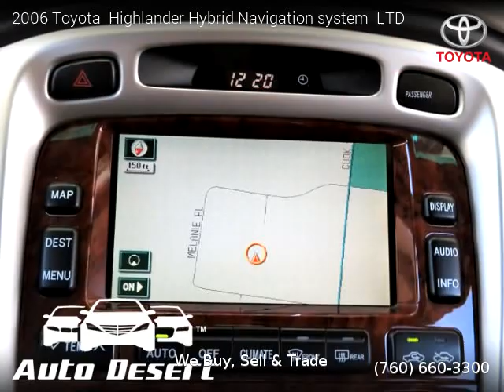2006 Toyota Highlander Hybrid Navigation system - Auto Desert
Auto Desert
74990 Joni Dr Unit A1

2006 Toyota  Highlander Hybrid Navigation system

2 owners, Clean title, No Warranty, 199,964 miles, Automatic, Bluestone Metallic exterior, Hybrid, FWD: Front Wheel Drive, 4 doors, 6 cylinders, Gasoline, MPG City 33 and 28 in Hwy.